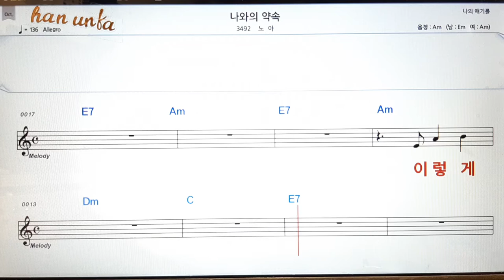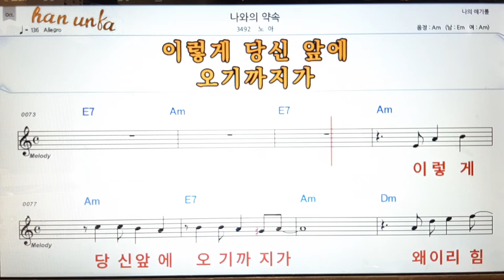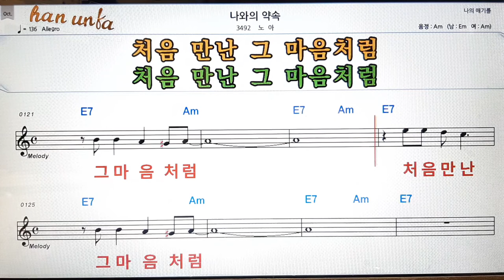나와의 약속/노아👍노래 반주, 코드 악보,가라오케💋Karaoke*Sheet Music*Chord*MR